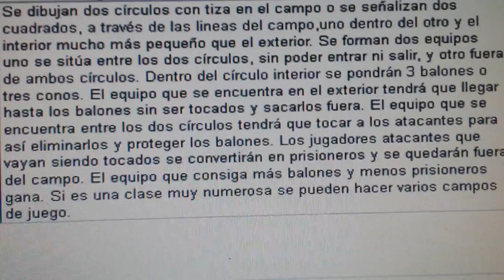20140430 162839 Juegos Motores